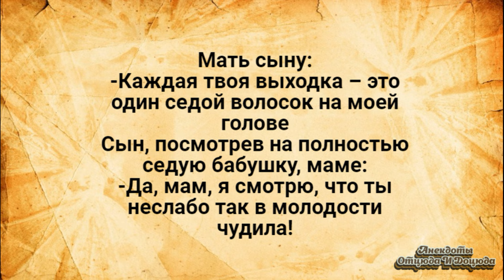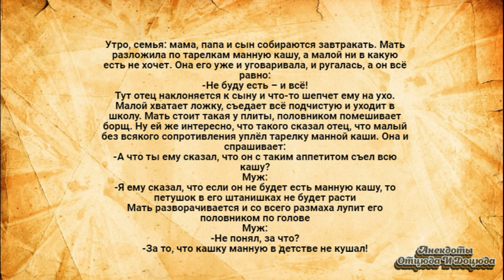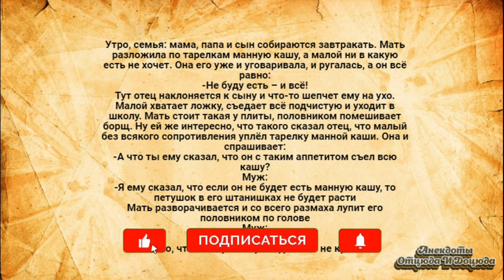Чл@н не Будет Расти! Анекдоты Смешные до Слёз!